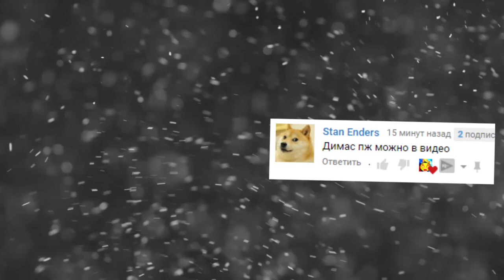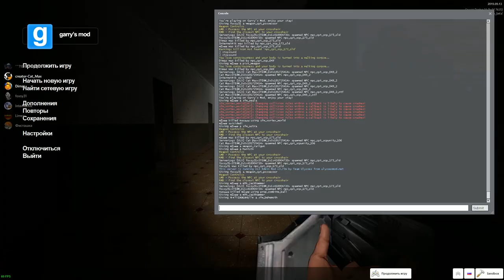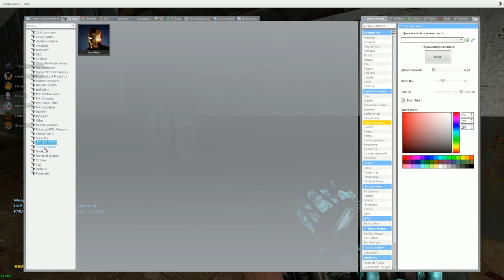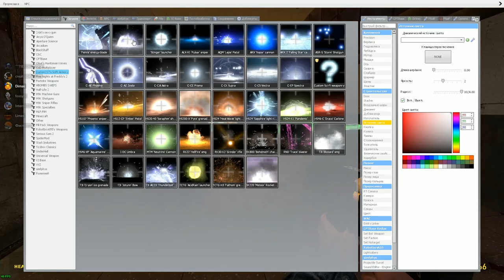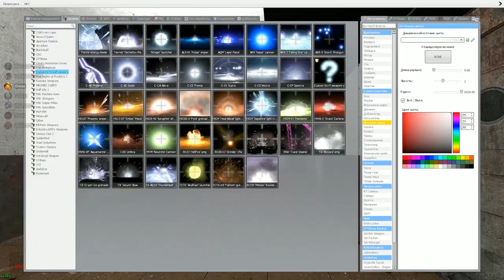SCP ВЫЖИВАНИЕ В ГАРРИС МОД SANDBOX ► Garry's Mod